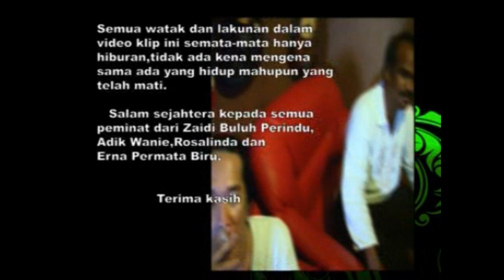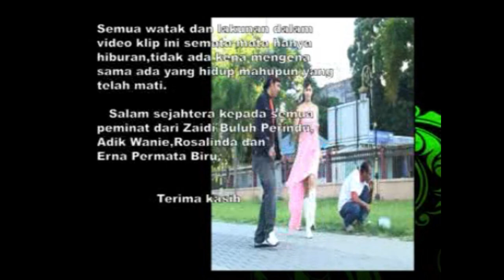Behind The Scene For VCD Album Modern Dikir Muzik Pise